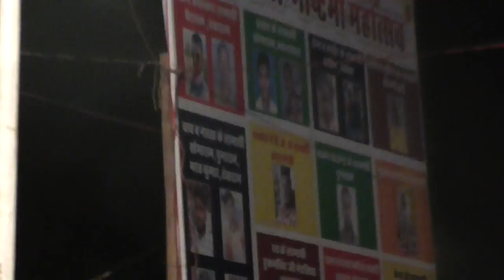NEWS भील आदिवासी और दुनिया